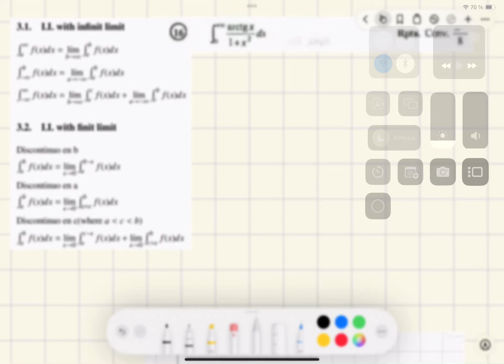EJERCICIO 16. Integrales Impropias_1era especie